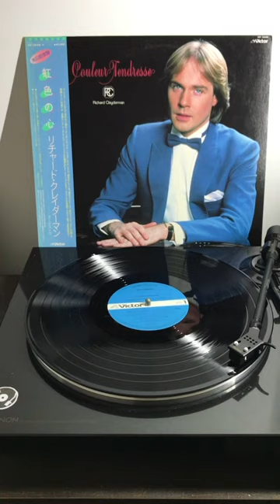Richard Clayderman - Couleur Tendresse (1983)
🎼 Music for peace of mind and soul 😌

"Couleur Tendresse"
RICHARD CLAYDERMAN
Couleur Tendresse (1983)

Richard Clayderman is a French pianist who has released numerous albums including the compositions of Paul de Senneville and Olivier Toussaint, instrumental renditions of popular music, rearrangements of movie soundtracks, ethnic music, and easy-listening arrangements of popular works of classical music.

Clayderman has recorded over 1,300 melodies and has created a new romantic style through a repertoire which combines his trademark originals with classics and pop standards.

As of 2006, his record sales number at approximately 150 million, and has 267 gold and 70 platinum albums to his credit. He is popular in Asia and is noted by the Guinness Book of World Records as being "the most successful pianist in the world".